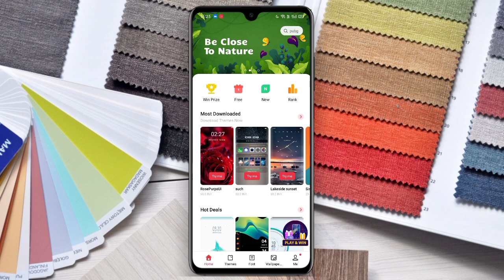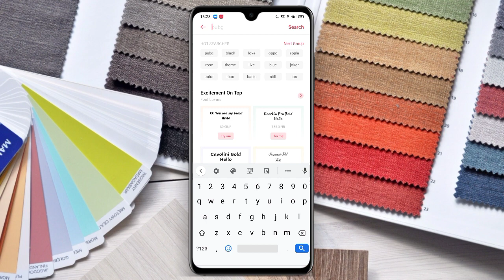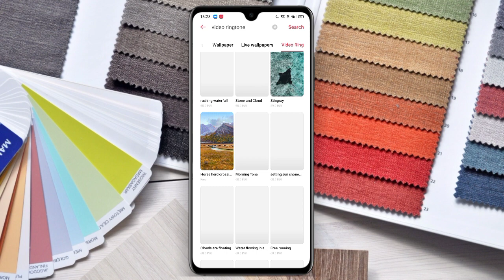Realme Theme Store 7.1.1 Download Link | Realme Theme Store New Update